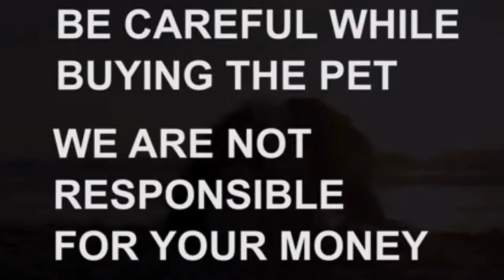Top quality German Shepherd puppy for sale|7702716112|rajahmundry|dog market in rajahmundry